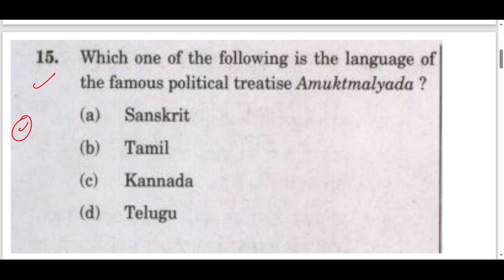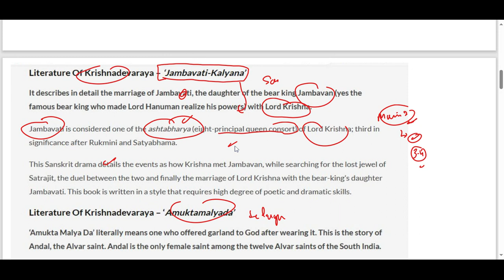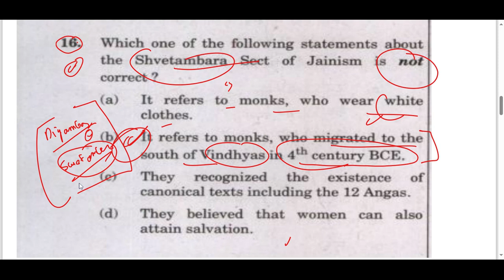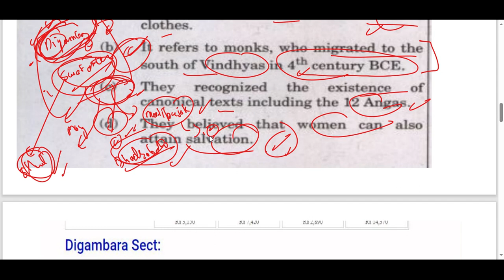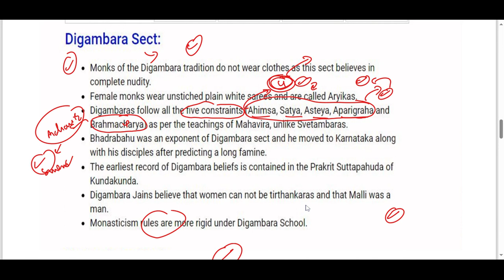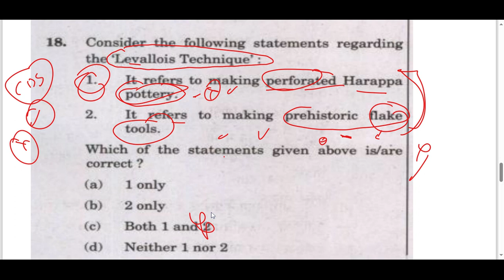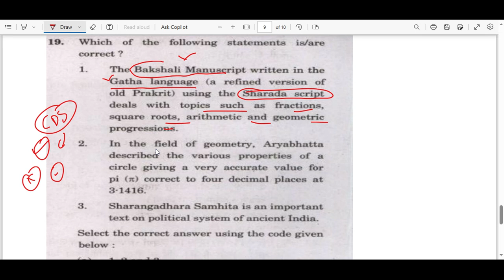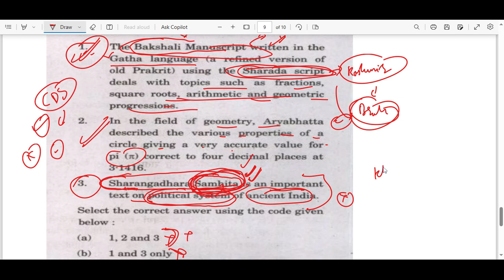ये UPSC PYQs लगा कर तो देखो ... || 36th Day Of Upsc Cse 2024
36th Day Of Upsc Cse 2024: Experience These Amazing Daily Pyq Research Questions
Try These Wonderful UPSC QUESTIONS : DAY   36 Daily PYQ Research Program|| UPSC CSE 2024

Hello friends.